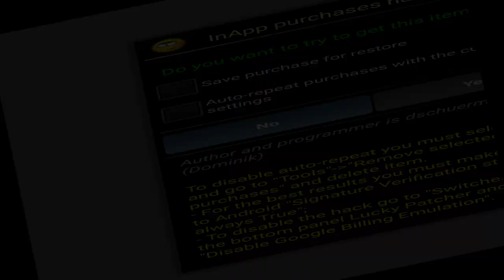U.F.O vs FROG Buddy || Kick The Buddy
Became a Member on my YT Gaming Channel and get exclusive perks!

(Click The 'JOIN' Button on my youtube gaming channel)

IN THIS GAMEPLAY BUDDY CONVERTED IN TO FROG ENJOY THIS GAMEPLAY.